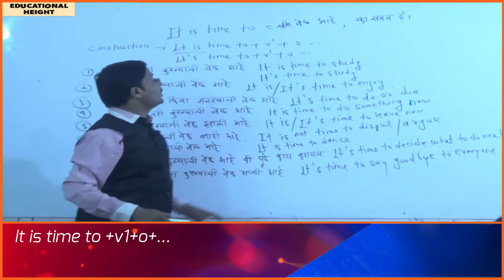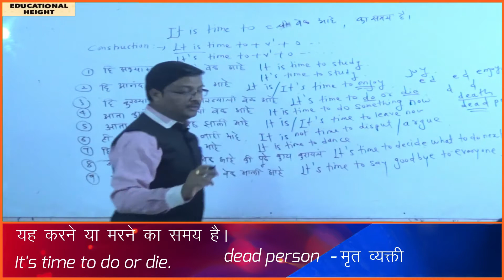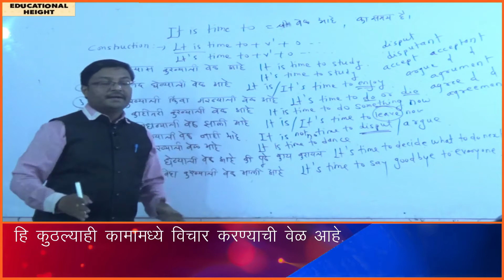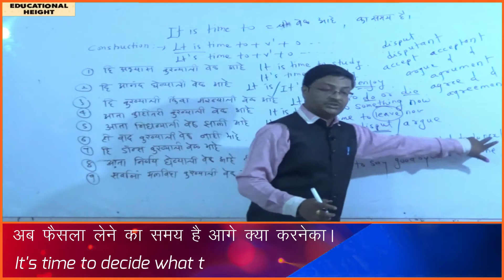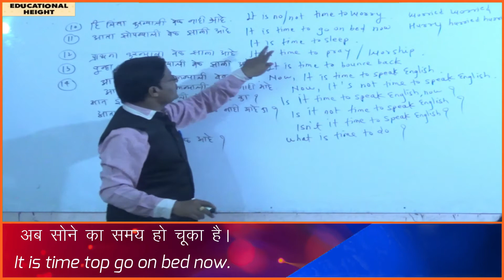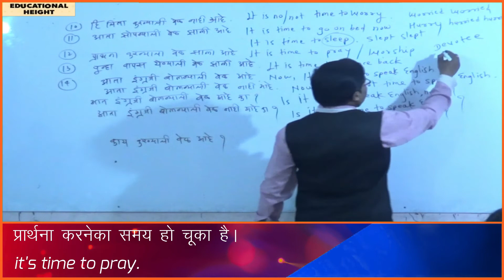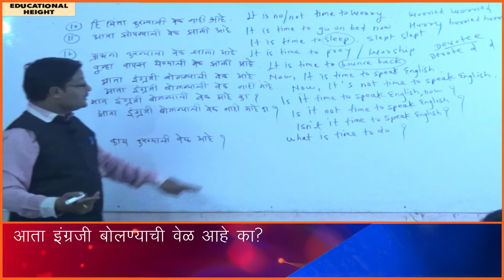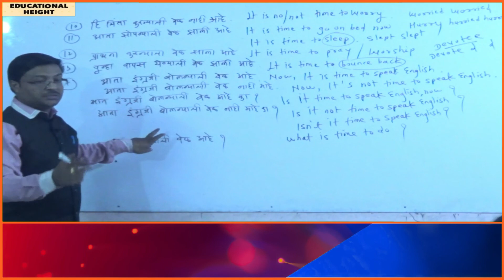It is time to by Jagdish Wandile (English Speaking#042)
MY INTENTION,

Hello Friends,

सबसे पहले मेरे अब तक के videos देखेने के लिए धन्यवाद् !

And to those who one suggested to others a very special thanks from bottom of my heart & intuition

क्युंकी सफल तो हर कोई होना चाहता है|  पर ऐसे बहोत कम लोग होते है जो सब को साथ लेके सफल होना चाहे |

दोस्तो मुझे बहोत लोगो ने ये सवाल पुच्छा है कि यह सब मै क्यू कर रहा हु| और अगर आपमे से किसी के मन मे भी यह सवाल है तो यह सब आपके के लिये था
दोस्तो, आपके लिये है और आपके लिये रहेगा|

दोस्तो इंग्लिश International Language है so if you want to do something Globally you should learn English.

 मै अक्सर ऐसे लोगो से मिला हु, एक जो इंग्लिश जाणते है पर जिंदगी मे क्या करे क्या नही, या कैसे करे, यह नही जाणते,
और दुसरे जो क्या करे, क्या नही और कैसे करे ये जाणते है पर इंग्लिश नही आती या इंग्लिश मे बात करणा नही जाणते|

so ऐसे लोगो तक एकसाथ पाहुचने के लिये और उनकी मदद करणे के लिये मैने एक जरीये का इस्तेमाल करके जो है YouTube एक channal बनाया जिसका नाम है EDUCATIONAL HEIGHT  (English Speaking & Motivational Videos).

That’s my intention,

So to...
 Learn,
Inspiration,
 Motivation,
Desire,
Curiosity,
Wisdom

LIKE करे ताकी मुझे पता चले आपको VIDEOS पसंद आ रहे है या नही|

COMMENT करके हमे बताये हम क्या IMPROVEMENT करे और किंन विषयो पर मुझे VIDEOS बनाना चाहिये |

और

 SHARE करे ताकी बाकी लोगो तक यह पहुचे ताकी उनकी मदद हो सके
Wish You All, All The Best

5) For reading book :
1) English Speaking and Personality Development Book: